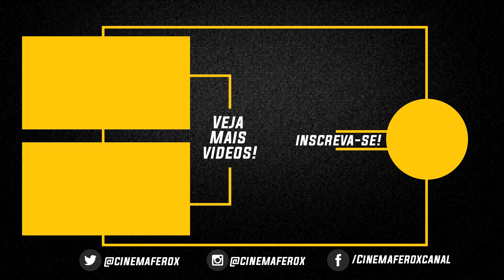Aterrorizante - Palhaço Sangrento e Bizarro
Terrifier (2017)  -   O jovem e talentoso Damien Leone, vindo dos efeitos especiais de maquiagem, dirige seu segundo longa onde Art The Clown reina como palhaço assassino, bizarro e sanguinário nos proporcionando um dos mais brutais e absurdos filmes de terror dos últimos tempos. Dedicado, nos créditos finais, aos Mestres do Horror: Wes Craven, Tobe Hopper e George A Romero.